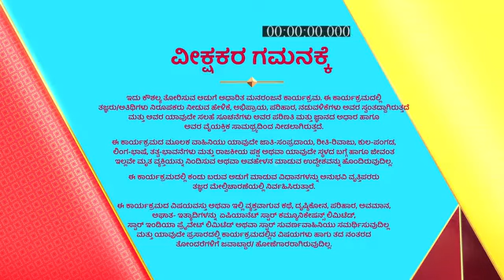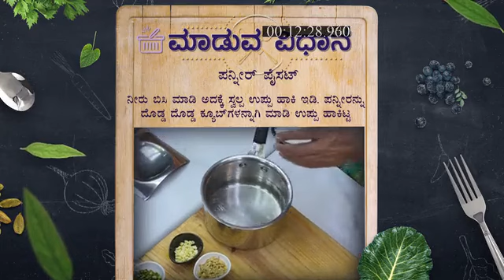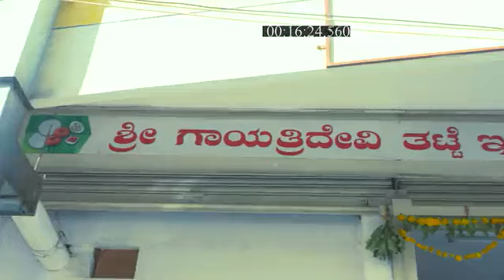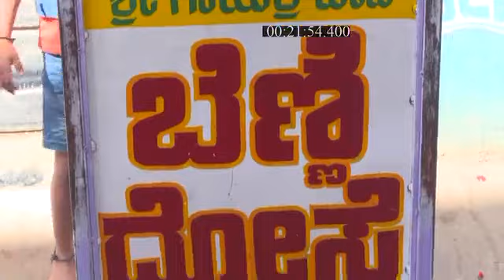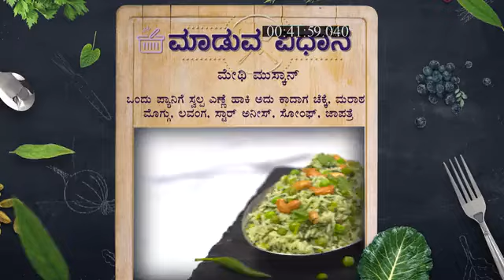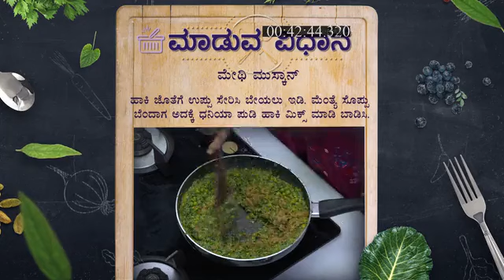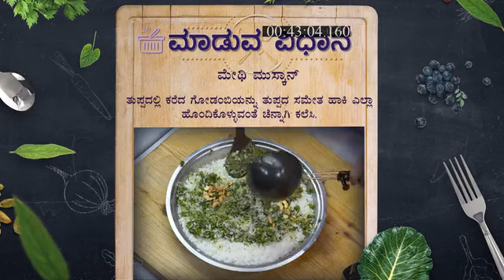Bombat_Bhojana_S1_E77_EPISODE_Reference_only.mp4